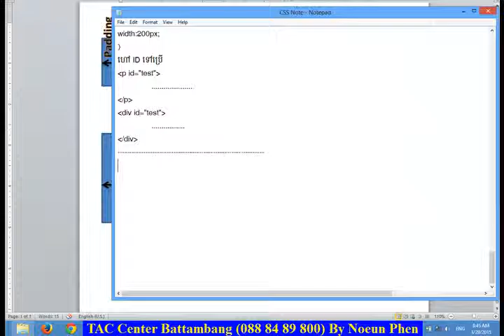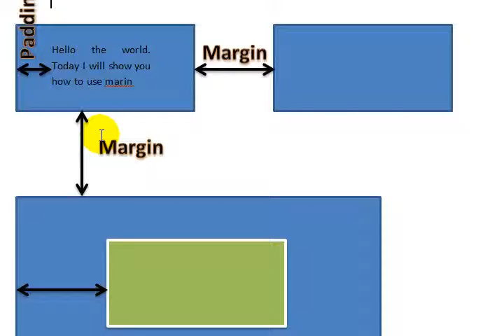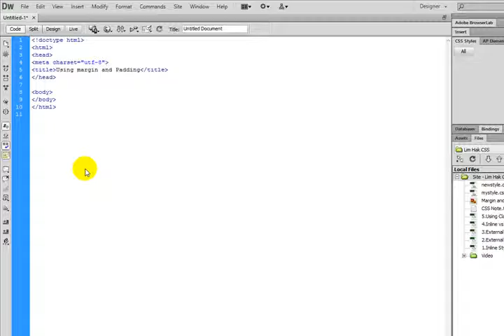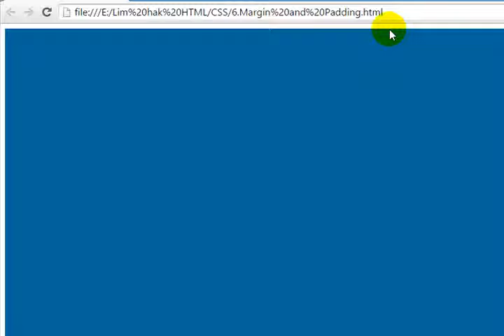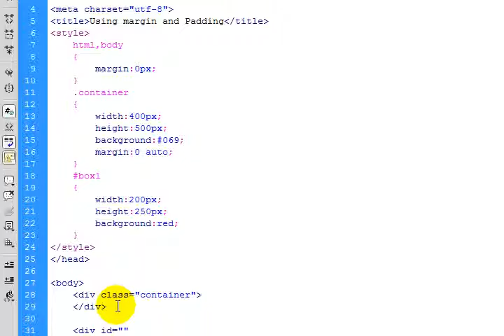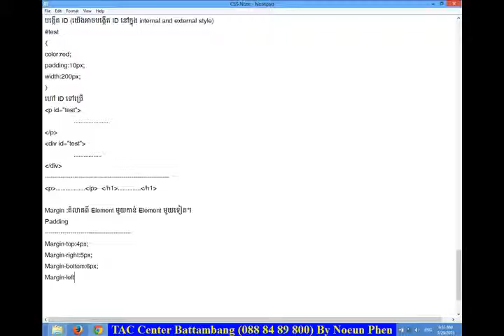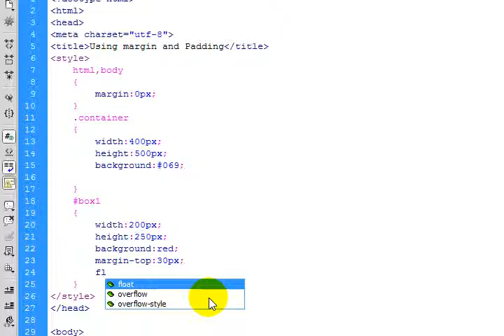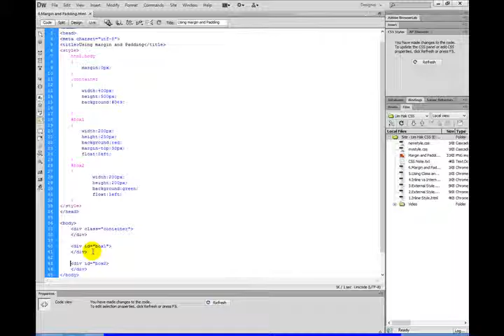CSS6 Margin and Padding,sreng limhak,comedy,Khmer video,Khmer movie,funny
sreng limhak,comedy,Khmer video,Khmer movie,funny